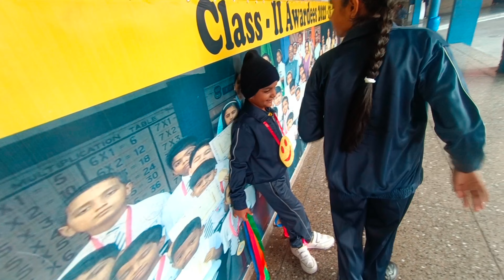Aaj babu k school mei dance hua ..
Aaj babu k school mei dance hua ..dailyvlog sunielvlog ‎@sunielvlog
sunielvlog ! itni garmi tej dhoop hone lagi hai school ka time to chage kar do.
In this video we’ll walk you through:
vlog
dhillon preet viog
study vlog
nikku vlog
Bhuvan Bam ( BB ki Vines )
Saurav Joshi vlogs.
Flying Beast.
Gaurav Chaudhary.
Mumbiker Nikhil.
Gaurav Zone.
Malika Motiramani.
Family Fitness ( Armaan Malik )
daily vlog keywords
daily vlogger
daily vlog hashtags youtube
daily vlog hashtags
daily vlog thumbnail
daily vlog name ideas
daily vlog tags youtube
दिल्ली अक्षरधाम वीडियो
my daily vlog
youtube daily vlog
दिल्ली एयरपोर्ट वीडियो
दिल्ली एयरपोर्ट वीडियो में
दिल्ली एयरपोर्ट वीडियो डाउनलोड
दिल्ली एनसीआर वीडियो
दिल्ली ओपन वीडियो
daily vlog o que é
daily life vlog
daily vlog c'est quoi
daily vlog en francais
दिल्ली वीडियो कॉमेडी
दिल्ली वीडियो का
दिल्ली का वीडियो दिखाइए
दिल्ली का वीडियो बताइए
दिल्ली का वीडियो गाना
वीडियो दिल्ली का तापमान
दिल्ली वीडियो गाना
दिल्ली वीडियो गेम
दिल्ली गुड़गांव वीडियो
दिल्ली चिड़ियाघर वीडियो
दिल्ली चोर वीडियो
चिड़ियाघर वीडियो में
दिल्ली चिड़ियाघर वीडियो डाउनलोड
daily vlog ne demek
दिल्ली दिसावर वीडियो
दिल्ली दिसावर वीडियो कॉल
दिल्ली दर्शन वीडियो
दिल्ली वीडियो न्यूज़
दिल्ली नोएडा वीडियो
दिल्ली नई वीडियो
वीडियो दिल्ली नगर निगम
दिल्ली पुलिस वीडियो
दिल्ली पाकिस्तान वीडियो
दिल्ली पहाड़गंज वीडियो
वीडियो दिल्ली पब्लिक स्कूल
pd vlogger
दिल्ली वीडियो फोटो
दिल्ली फ्लेक्स वीडियो
दिल्ली फूड वीडियो
दिल्ली बारिश वीडियो
वीडियो दिल्ली बाजार
दिल्ली बीजेपी वीडियो
दिल्ली भाग्य वीडियो
दिल्ली वीडियो में
दिल्ली मेट्रो वीडियो
दिल्ली मेट्रो वीडियो में
दिल्ली मौसम वीडियो
दिल्ली मेट्रो वीडियो डाउनलोड
दिल्ली यूनिवर्सिटी वीडियो
दिल्ली वीडियो रिकॉर्डिंग
दिल्ली राई वीडियो
दिल्ली राजघाट वीडियो
दिल्ली वीडियो लाइव
दिल्ली लाल किला वीडियो
daily vlog video
दिल्ली वीडियो वायरल
दिल्ली वीडियो वाली
दिल्ली वाला वीडियो
दिल्ली विधानसभा वीडियो
दिल्ली वीडियो सॉन्ग
दिल्ली वीडियो समाचार
दिल्ली सल्तनत वीडियो
वीडियो दिल्ली से
दिल्ली स्कूल वीडियो
दिल्ली सरकार वीडियो
दिल्ली सड़क वीडियो
दिल्ली हाईकोर्ट वीडियो
दिल्ली है वीडियो
travel vlogs
daily vlog 178
daily vlog #178 mc vv letra
daily vlog 178 letra
pakistan no 1 daily vlogger
world no 1 daily vlogger on youtube
no 1 daily vlogger in india
daily 1 vlogs
top 5 daily vloggers in india
दिल्ली 6 वीडियो
escape to rural france daily vlog #66
daily motifs
vlog 71 daily
Our channel is about dailyvlog dailyroutine We cover lots of cool stuff such as
Hastags :-
X X